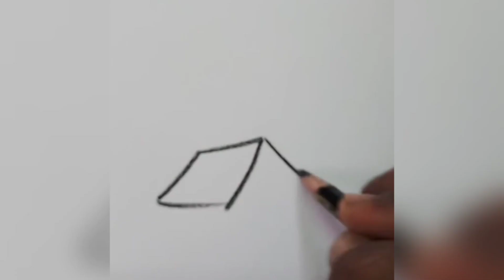घर बनाना सीखें / Learn how to draw house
हाथी का चित्र आसानी से बनाना सीखे
 शेर का चित्र आसानी से बनाना सीखे
मोर का चित्र बनाना सीखे
 घर का चित्र का चित्र आसानी से बनाना सीखे
 बिल्ली का चित्र बनाना सीखें
 तोता और मैना का चित्र आसानी से बनाना सीखे
 तोता और चूहा का चित्र आसानी से बनाना सीखे
 गाय का चित्र आसानी से बनाना सीखे
 मछली का चित्र आसानी से बनाना सीखे
 लड़का का चित्र बनाना सीखें
 औरत का चित्र आसानी से बनाना सीखे
 आदमी का चित्र बनाना सीखें
 तितली का चित्र चित्र बनाना सीखें
 पेड़ का चित्र आसानी से बनाना सीखे